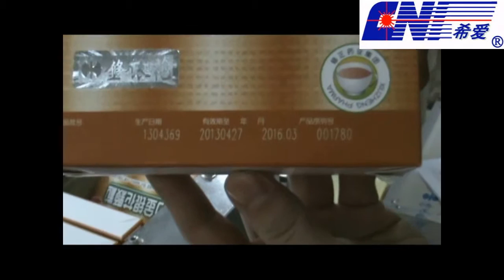Pill case marking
All kinds of special laser(Wavelength range is from 261nm to 3800nm)：
Jackie Wei
Changchun New Industries Optoelectronics Tech.Co.,Ltd.
Address:  No.888 Jinhu Road High-tech Zone, Changchun 130103, P.R.China0103, P. R. China